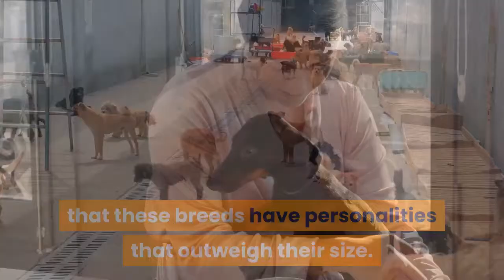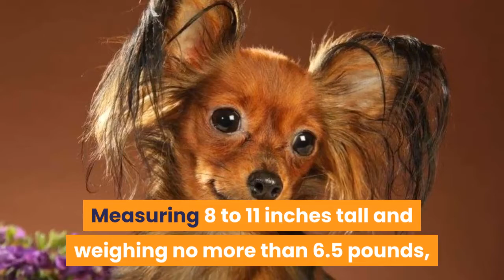Top 20 Smallest Dog Breeds In The World